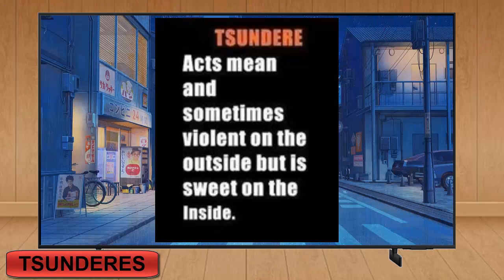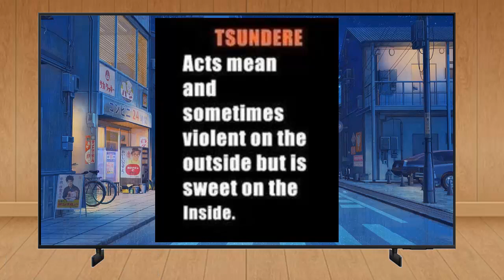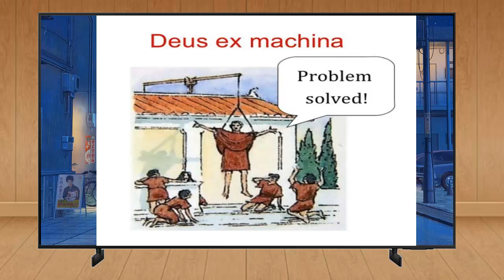COSAS QUE DETESTO DEL ANIME by Killua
Vídeo que se aleja completamente del mundo del videojuego. Y se acerca al del manga y el anime. El formato es más bien de ensayo y explicación. Expondré sucesos, clichés narrativos y parte de la comunidad que causan rechazo general hacia el mundo de la animación japonesa. He tratado de ser respetuoso y no difamar a nadie.

(conseguir dinero) Chat y público privado sin registrarse (abajo de todo en la web). Mi Web, mis servicios y más información sobre mí
Contáctame gratuitamente para ayudarte en tu proyecto o estudios. Ejemplos: Corregir errores y problemas informáticos, técnico informático, ser creador de contenido en las redes sociales (YouTube, Instagram, Facebook, Twitch...), programador de apps y videojuegos para celular o multiplataforma, creador de libros en Amazon, creador de impresión 3d, creador de merchandaising (tienda de ropa, tienda de decoración), dibujo, creación de 3d y 2d completo, creador de videos para tu nicho, creador de webs, música con pocos conocimientos y monetizar... Contáctame al instagram o a mi correo y te comento (tambien apto para colaboraciones, trabajos y eventos presenciales). Únete a mi lista de correo para recibir contenido exclusivo de Lord Lux Tártaro: (newsletter)